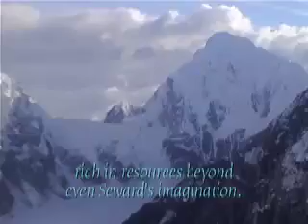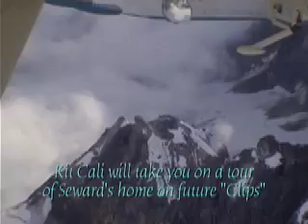Alaska with music by Kinloch Nelson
Alaska by plane, train, and bus, filmed in 2007 by Fran & Paul Hudson. Music by Kinloch Nelson "April Flowers" off Guitar Notebook with Bernie Heveron on bass and Paul Ruske on drums.
 Produced for "Clips with Jerry Cali" cable access in Syracuse & Oswego, NY by Kit Parker Cali. Thank you Kinloch Nelson for allowing "Clips" to use your music.